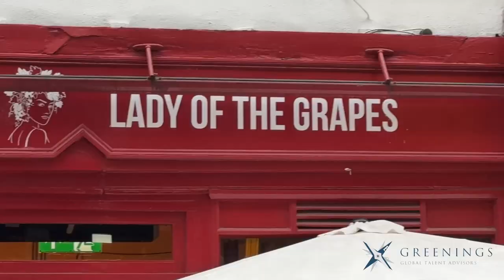Tim's Vino Ventures - Episode 1 - The Swiss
In the first episode featuring Swiss Wines you will discover the following regions, grape varieties and wines and where to find in London

Vaud: Chasselas - Aigles Les Murailles Blanc - The Sun Street Hotel
Valais Part 1 : Fendant - Fendant Les Terrasses - The Chiltern Firehouse
Valais Part 2 : Savagnin/Heida - Heida, Clos de la Couta - The Farm Shop, Mayfair
Neuchatel & 3 Lakes: Gamaret/Garanoir/Pinot Noir - Extra Muros - Lady of the Grapes
Ticino: Merlot - Bianco Rovere - Claude Bosi at Bibendum

00:00 - Intro
04:29 - Canton Vaud – Wine Aigle Les Murailles Blanc – Badoux Vins –Sun Street Hotel – Liverpool Street/Moorgate
09:20 - Canton Anton Valais Pt. 1 – Wine Fendant Les Terrasses – Cave Jean-Rene Germanier – Chiltern Firehouse – Marylebone
16:18 - Canton Neuchatel & 3 Lakes – Wine Extra Muros – Domaine de Montmollin – Location Lady of the Grapes – Covent Garden
21:46 - Canton Anton Valais Pt. 2  - Wine Heida Clos de la Couta – Cave Jean-Rene Germanier – Farm Shop Mayfair
26:55 - Canton Ticino – Wine Bianco Rovere – Guido Brivio – Bibendum -South Kensington